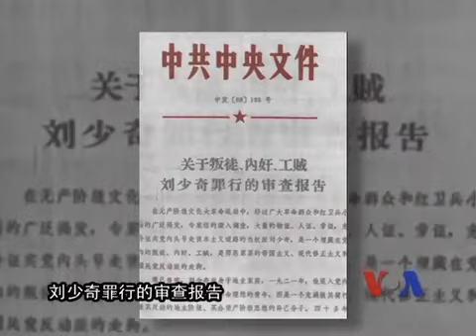解密时刻：是是非非周恩来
从1921年中国共产党成立的第一天起，周恩来就是党员。从1927年开始，他一直身处中共党政军最高决策机构。他是中华人民共和国第一任总理，直至1976年去世为止。在将近六十年的政治生涯中，他亲身经历无数次中共党内的政治斗争，他亲自参与了所有的这些斗争，在他亲眼目睹周围无数的达官显要一个个在党内政治斗争风浪中丧失权力、丧失人身自由、乃至丧失生命的同时，他自己却不仅可以屹立不倒，而且还享有"人民的好总理"的美誉。周恩来是如何做到的呢？今天的美国之音《解密时刻》为您揭示。脸书: